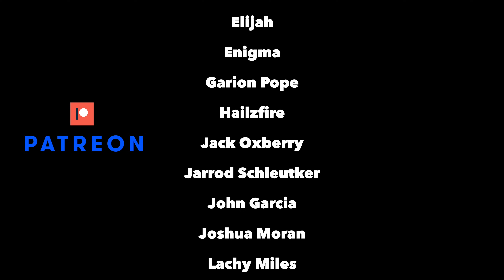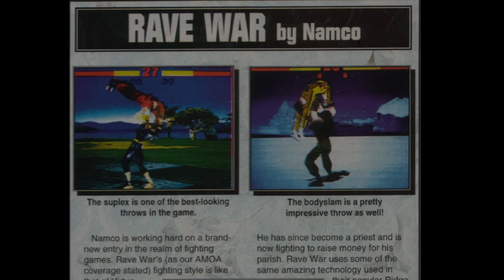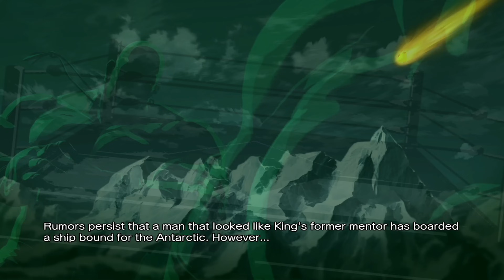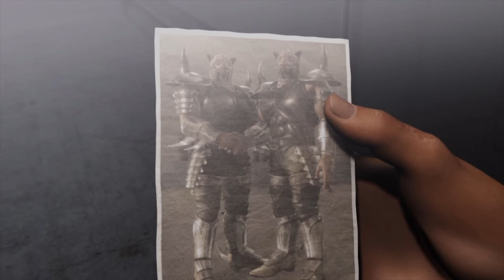The History of Tekken | King & Armor King: The Jaguar Luchadores | Wrestling for Revenge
Welcome to the History of Tekken! In this episode of Untold Legends I'll be covering the creation of the original Tekken, that psuehd the 3D fighting game genre forward, and the multiple versions of King and Armor King. From King's struggle to fund a poor orphanage, to Armor King's quest tor egain relevance, and the multiple men behind the jaguar mask!

0:00 Intro
2:52 Chapter 0: Rave War
7:50 Chapter 1: The Kings of Iron Fist
24:29 Chapter 2: Return of the King